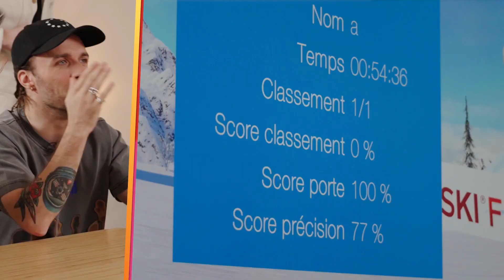Squeezie x x ESF x Simulateur SKI Fit 360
Dans son émission "Imposteur" Squeezie accompagné de ses invités Pierre Niney et François Civil débusque un imposteur entre trois moniteurs de ski testés sur Simulateur SKI Fit 360

SKI Fit 360 Simulator
Ski indoor / Ski fitness / Ski Challenges
Pro SKI Fit 360 pour les professionnels : Events / Fitness / Stations de Ski / Hôtels / Magasins de sport (essayage de chaussures de ski)
Home SKI Fit 360 pour usage privé / pour particuliers : entraînement ski 365 jours par an à la maison pour vacances ski garanties sans courbatures !